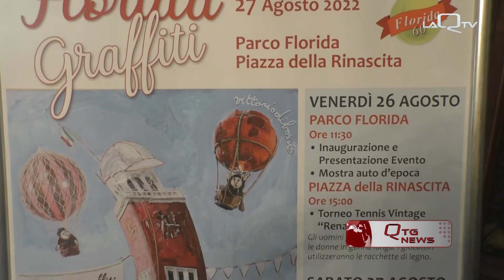FLORIDA GRAFFITI A PESCARA NEL PARCO ED IN PIAZZA DELLA RINASCITA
VENERDÌ 26 E SABATO 27 AGOSTO, NEL PARCO FLORIDA E IN IAZZA DELLA RINASCITA C’È “FLORIDA GRAFFITI” ORGANIZZATO DALL’APS FLORIDA 60 PESCARA